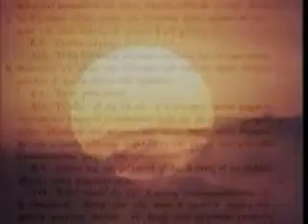ΕΛΛΗΝΙΚΟΣ ΠΟΛΙΤΙΣΜΟΣ ΜΕΡΟΣ 1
ΠΑΡΑΓΩΓΗ : ΠΑΥΛΟΣ ΠΙΣΣΑΝΟΣ ΔΕΙΤΕ ΕΛΛΗΝΕΣ ΟΛΑ ΤΑ ΒΙΝΤΕΟ ΣΤΟ ΤΗΛΕΦΩΝΟ ΕΠΙΚΟΙΝΩΝΙΑΣ ΓΙΑ ΣΧΟΛΙΑ ΚΑΙ ΑΠΟΨΕΙΣ : 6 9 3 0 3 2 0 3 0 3 ΙΠΠΟΚΡΑΤΗΣ.